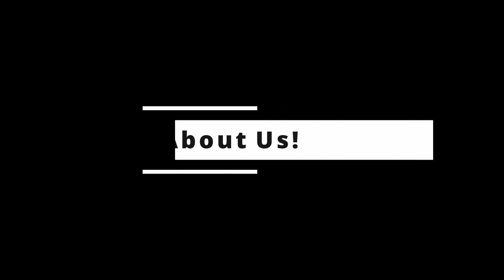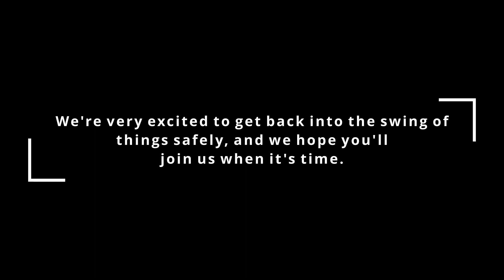The Hopkins Sax Jam at UCSD - About Us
Hi! We're the Hopkins Sax Jam, UC San Diego's premier saxophone organization! We're getting ready to return to campus, and we hope you're ready for a saxy good time! Watch this video to learn more.